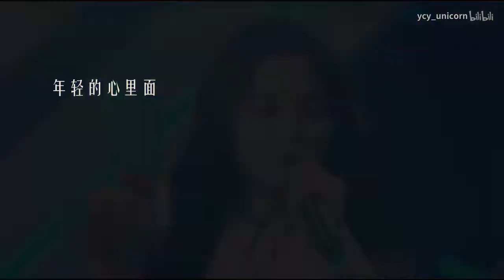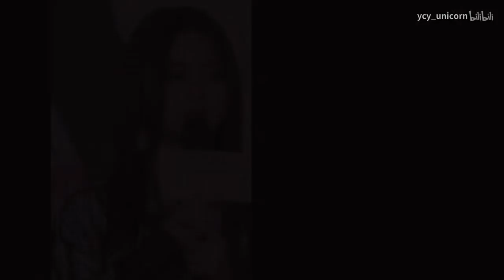【杨超越】你的名字，是骄傲的少年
可乐频道乐呵呵的搬运自B站，微博或其他网站。
未经本频道同意，任何视频不得转载发布，谢谢。
感谢大家收看Joyous 可乐频道！可爱喜乐 Joyous Entertainment
可乐 将不定期上传娱乐， 艺人明星和粉丝互动的前线的短视频。欢迎点赞，订阅与留言！谢谢大家的支持！